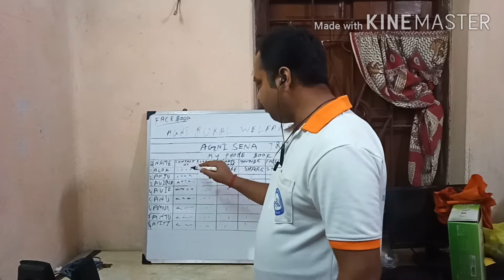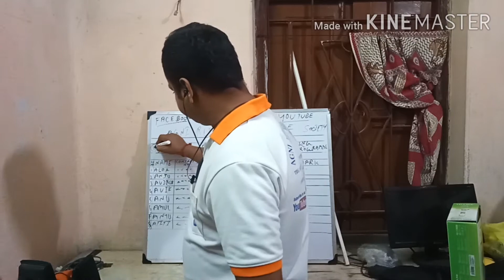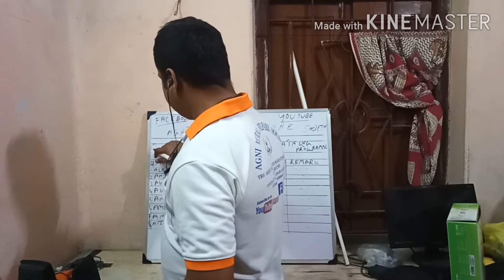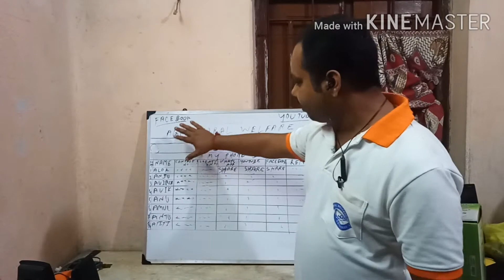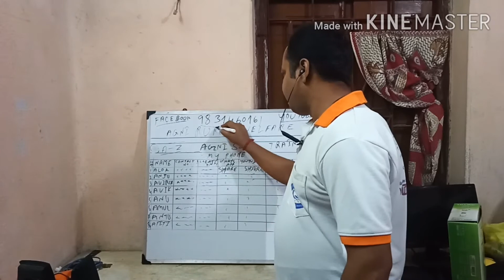AGNI SENA TRAINING PROGRAMME PART 1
AGNI SENA TRAINING PROGRAMME PART 1 FOR AGNI SENA CANDIDATES